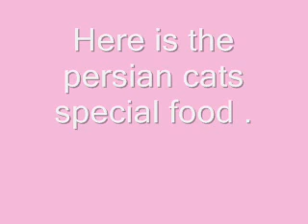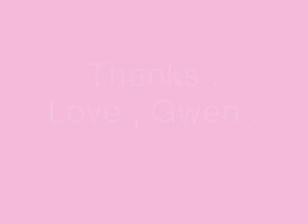Webkinz February 2007 - Persian Cat